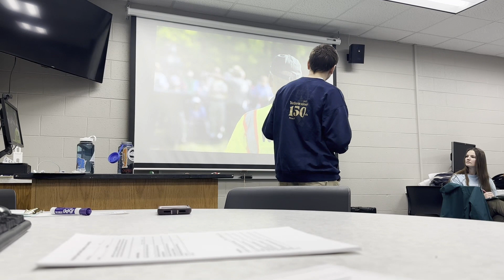Pikas and Climate Change: Illustrated Talk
Illustrated Talk for NRES 368

Still not perfect